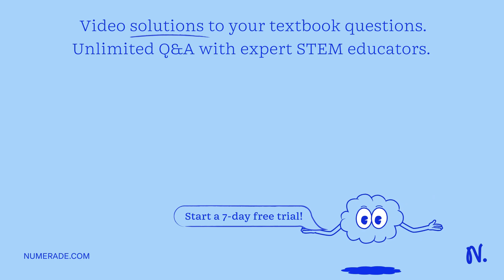For the electrochemical cell below, the half-cell on the left is the anode and the cell potential i…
For the electrochemical cell below, the half-cell on the left is the anode and the cell potential is 0.312 V at 25Â°C. What is the concentration of Ht, x, in mol/L? Note: The symbol M is an abbreviation for mol/L. Pt(s) | Cr2+(aq, 0.270 M), Cr3+(aq, 0.750 M) || Ht(aq, x M), H2(g, 1.40 bar) | Pt(s) Half reaction: 2 Ht(aq) + 2 e- - gt; H2(g) + Cr3+(aq) - gt; Cr2+(aq) E x27; /V: 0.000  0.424 Enter a value accurate to 3 significant figures: x = [Ht] = M7 mol/L